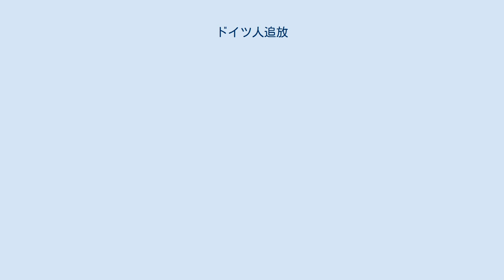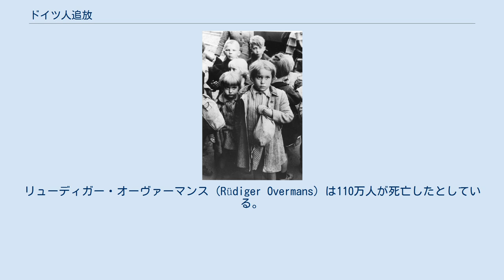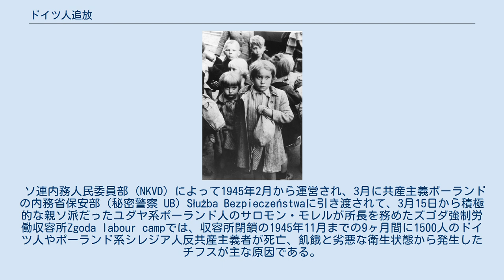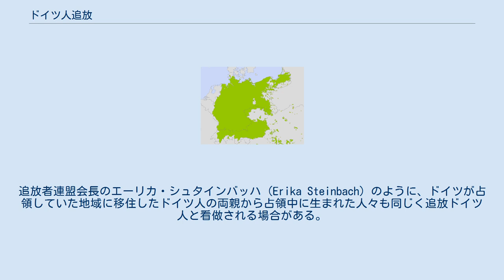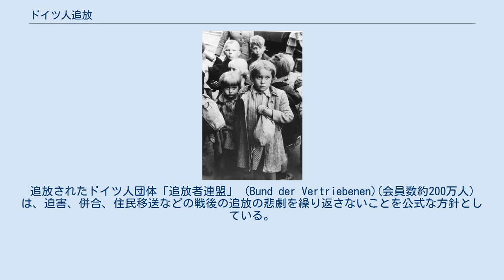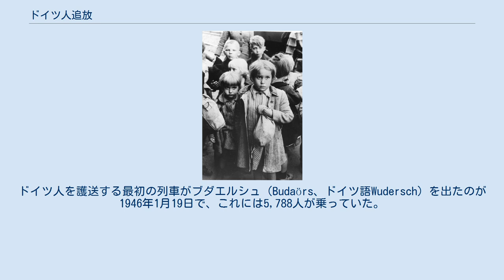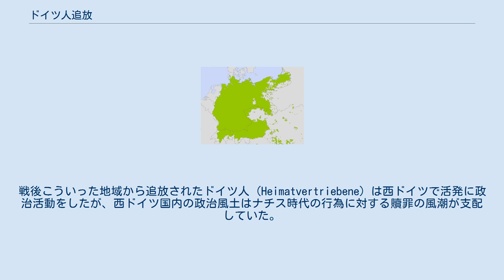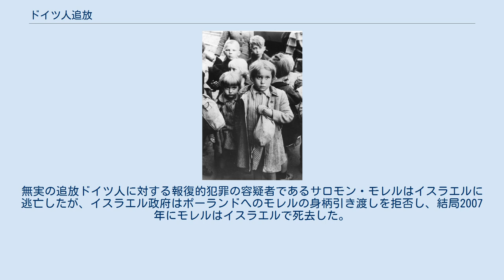ドイツ人追放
ポーランドに組み込まれたドイツ東部から強制送還されたドイツ人の子供達（1948年8月） 第二次世界大戦後におけるドイツ人追放（だいにじせかいたいせんごにおけるドイツじんついほう）は、第二次世界大戦末期およびその後に、ナチス・ドイツの領土および占領地に以前から居住もしくは移住したドイツ人が、ソビエト連邦および東欧・中欧の反枢軸国政府によって国外追放された一連の出来事を指す。
 第二次世界大戦後のポーランド、チェコスロバキアなどの東欧国家や、それらに併合された旧ドイツ東部領土からのドイツ人の移住計画は大戦中から連合国間で協議され、ドイツ人の支配が終焉した地域から徐々に開始されていた。
この措置はポツダム会談によって承認され、「秩序ある人道的な方法」で行われることとされた。
実際は1943年から1945年にかけてソビエト連邦軍の進撃から逃れるために国境近くに居住する多くのドイツ人が西方へ自主的に避難を開始していた。
戦後ドイツは国土の25％がポーランドとソ連へ割譲されたが、追放されたドイツ人に対し食料などを提供することはソ連やポーランド当局によって禁止された。
その上、戦後の混乱によって発生した飢餓、病気、民兵による乱暴、復讐を目的とした殺人によって多くの人々が命を落とした。
冬の寒さがそれに追い討ちを掛けた。
このときの犠牲者数は50万人から200万人と推定されている。
死因の内訳はいまだ不明である。
 連合国が1990年代公開した資料によるとこれらの領域から追放もしくは自発的に移住したドイツ系の住民（追放者と難民）の総数は1,650万人に及び、戦後の民族移動としては最大のものである。
また、他に数100万人のポーランド人やウクライナ人も戦後にソ連に併合された旧ポーランド領からの移住を強制された。
これらはすべて西側連合国とソ連の合意の下に行われた。
 追放されたドイツ人（その中には戦争中にドイツ国籍を得た者もいる）の多くは、戦後ポーランド領に併合された旧ドイツ領の住民、チェコスロヴァキア、ハンガリー、ユーゴスラヴィア（主にヴォイヴォディナ地方）に数十世代にわたって少数民族としてこれらの国家建設に寄与してきた人々であった。
また、ドイツ人は旧ソ連に併合された東プロイセンの一部（カリーニングラード州）や、リトアニアその他の東ヨーロッパ諸国からも追放された。
これらの東ヨーロッパ諸国もまた戦後に国境線を移動させられたが、ポーランドのように自国政府の意向を無視して強制的に大きく国土を移されたケースもあった。
 戦争末期から東部国境地帯に居住する多くのドイツ人は進撃してくるソ連赤軍に対する恐怖心から避難を開始していた。
逃げ遅れた者の中には戦争中に犯した非道行為によって処罰されたものもいたが、ほとんどはドイツ人であるがゆえに迫害された。
 第二次世界大戦の勃発原因の一つであったナチス・ドイツによるチェコスロバキアに対するズデーテン地方要求やポーランドに対するポーランド回廊要求は、その地域に民族ドイツ人が多く存在していることが根拠とされていた。
ミュンヘン会談後、チェコスロバキアはドイツによって事実上併合されたが、ドイツ人はチェコ人を劣等民族として扱い、国内や国外のチェコスロバキア独立組織はドイツ人に対する反感を強めていった。
ロンドンのチェコスロバキア亡命政府大統領であったエドヴァルド・ベネシュは、1940年1月にイギリス政府に提出した覚書の中で、「多くの場合、住民の移動およびできるだけ民族的に同質な地域を創出しなければならない」と住民移動の可能性を述べる一方で、「チェコスロバキア国内にドイツ人マイノリティは残る」として国外移住には触れていなかった。
しかしチェコ国内に残留した解放組織ではドイツ人追放を求める声が高まり、1940年の段階でほぼ方針を固まっていた。
しかし10月になるとベネシュはズデーテン・ドイツ社会民主党亡命組織との会談で、「100万人のナチスをドイツ国内に追放する」必要があると述べ、チェコ国内のドイツ人を集中的に住居させる一方で、ナチスの協力者であるドイツ人については追放するべきであるという主張を固めつつあった。
ズデーテン・ドイツ社会民主党などはドイツ人追放について反対し続けたが、連合国に大きな影響を与えることはできなかった。
ベネシュは1942年1月号の『フォーリン・アフェアーズ』にマイノリティ問題の解決策として大規模な住民交換を行う必要であるとした論文を発表し、大きな反響をもたらした。
 ナチスの占領地域における蛮行が連合国に伝えられると、イ...